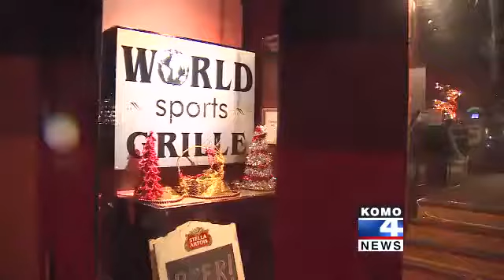Katt Williams tearful retirement announcement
Katt Williams doesn't stop shocking the public with his actions. On Monday, December 3, after he was cast out from a south Lake Union hotel in Seattle, he revealed his decision to retire as a stand-up comedian.

"I'm just gonna go ahead and announce my retirement from standup, I'm kinda done," he said.